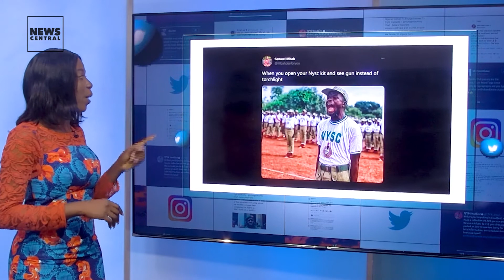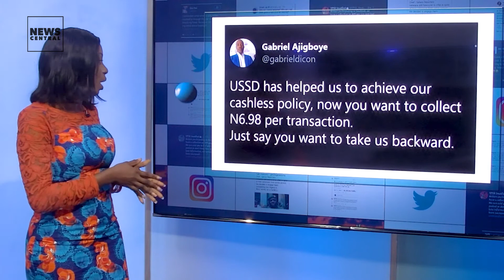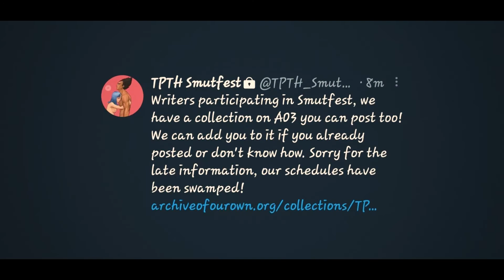Corps Members To Be Mobilised For War? Listen To NYSC DG || Between Tompolo And Akpabio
👉 NYSC DG, Brigadier General Shuaibu Ibrahim, stated that corps members are part of the national defense policy of Nigeria and CAN be mobilised for war if need be. Also, Governor Seyi Makinde of Oyo State has promised to increase the monthly allowance of Oyo corps members from N5,000 to N15,000
👉 Commercial banks and mobile network providers have started charging customers a flat rate of N6.98 every time they use USSD
👉 Former Nigerian militant commander, Chief Government Ekpemupolo (alias Tompolo), issued a seven-day ultimatum to President Buhari, threatening to blow up oil installations in the Niger Delta if the NDDC board is not immediately constituted.